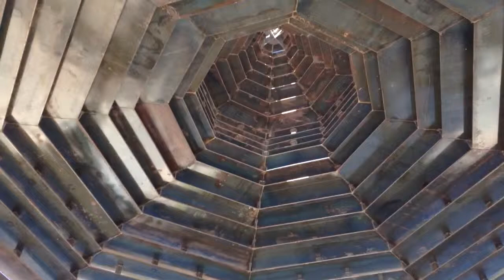Plaza Hacienda El Jabalí desde el "Kiosco Invisible" Oct 24, 2013